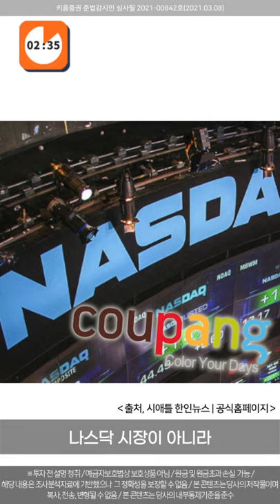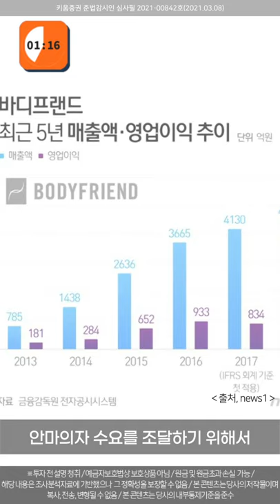얘는 말이야! 슬픈 전설이 있어...사연있는 IPO 이야기(3포이드 l 세로캠 l 21.03.12)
2021년도 어느덧  1/4 시점에 들어선 지금,
눈 여겨 볼 만한 이슈를 가져왔습니다!  바로 올해 IPO 예정 기업들인데요
이 얘들이 사연이 있더라고요, 지극히
제 개취(개인적인 취향)로 뽑아봤으니 재미있게 봐주세요!!